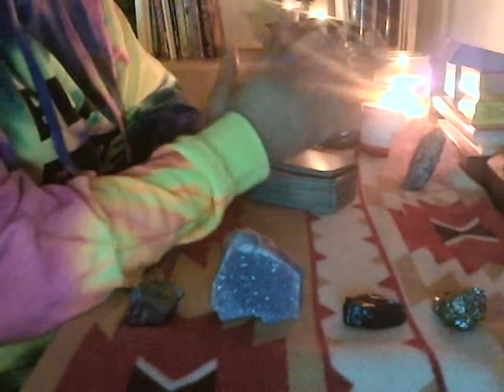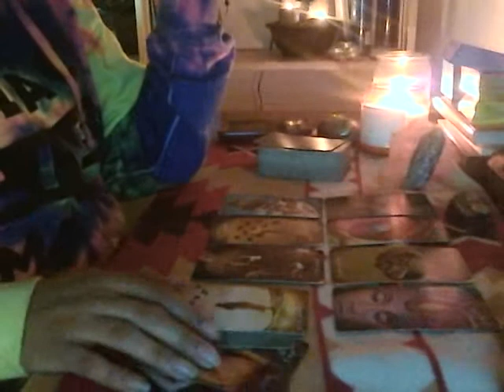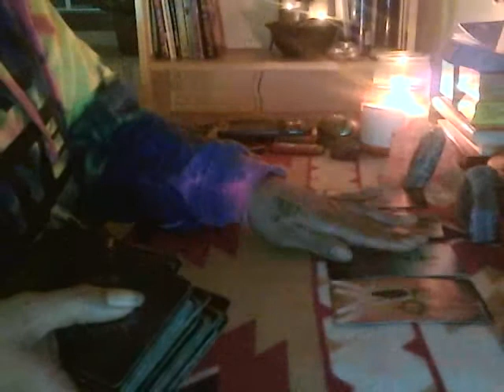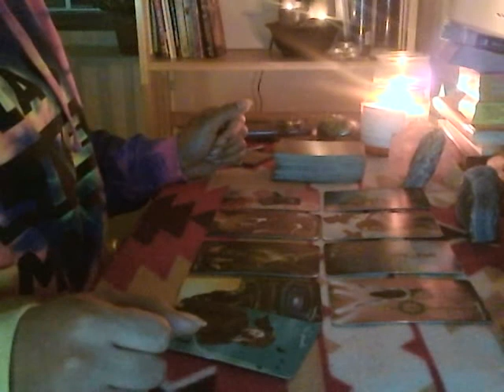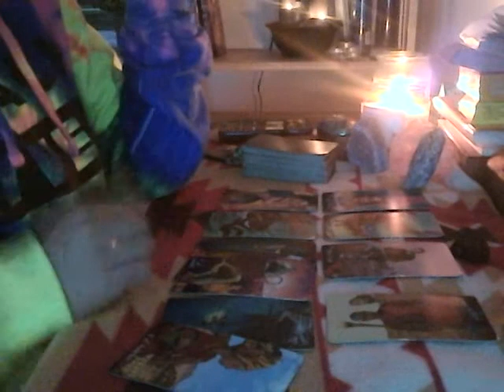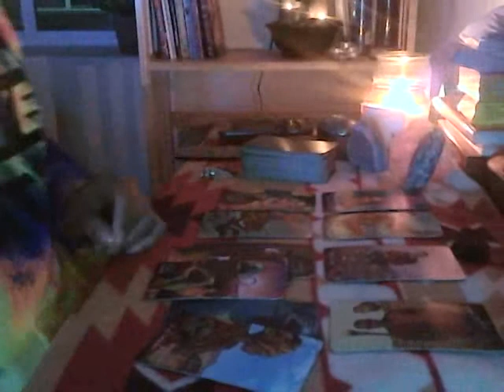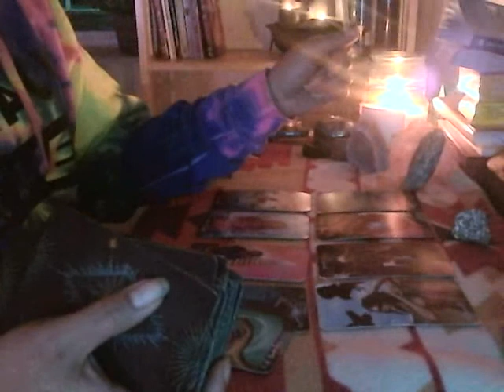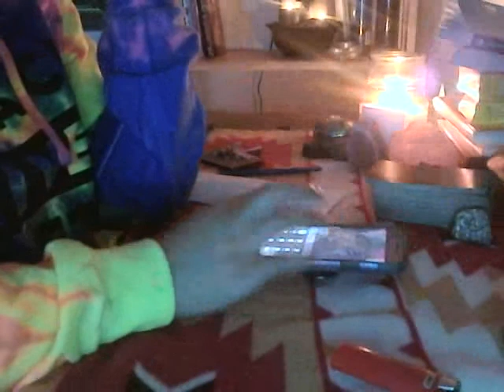Pick a card: Do they regret what they did to you?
**Timestamps**

Pile 1- 1:45
Pile 2- 10:10
Pile 3- 18:43
Pile 4- 29:33